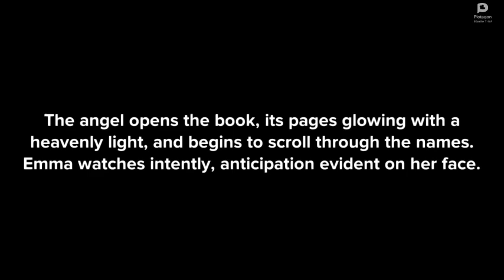EMMA'S FATE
About unforgiveness.